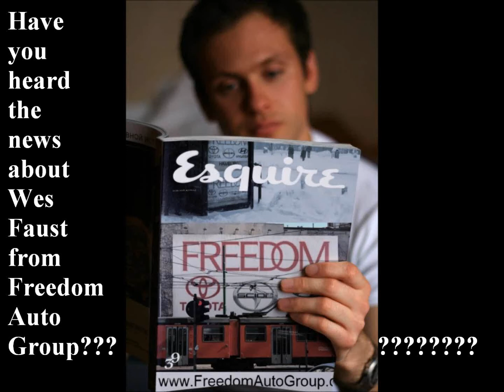Wes Faust has some news!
Heck, Wes Faust is the News!!